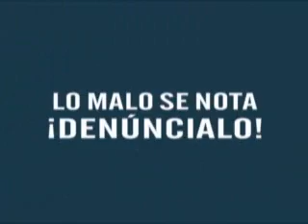NUMERO TEL. PARA DENUNCIAR SERVIDORES PUBLICOS.wmv